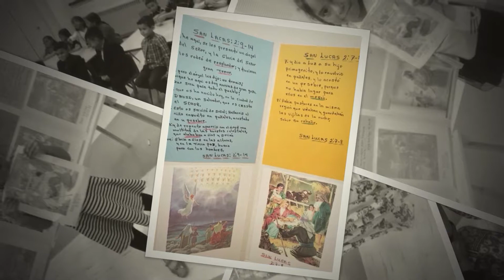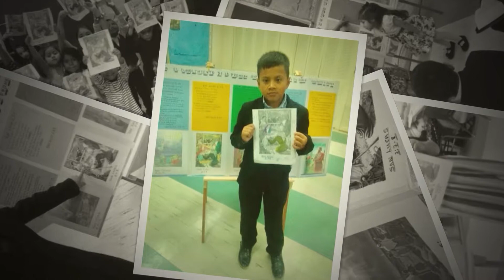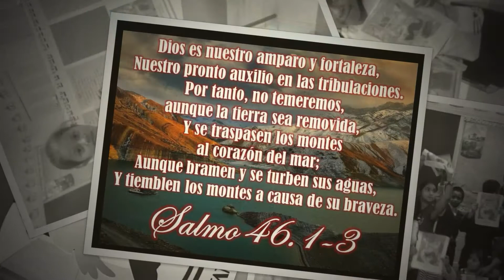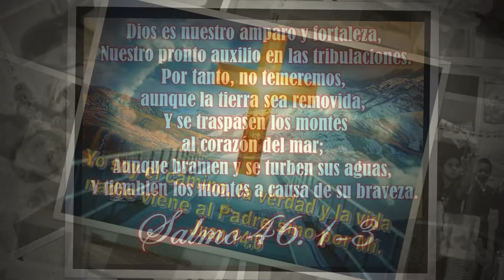ESCUELA DOMINICAL , TEMA :El Cumplimiento de la Promesa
IGLESIA DE DIOS MOVIMIENTO DE SALVACION , ROCKVILLE 20850 MD USA., PASTOR : CARLOS LIZAMA .